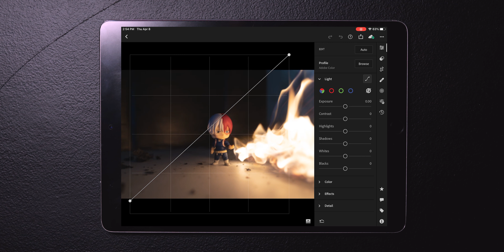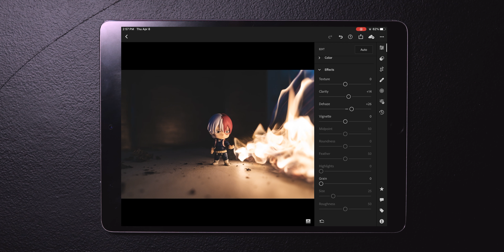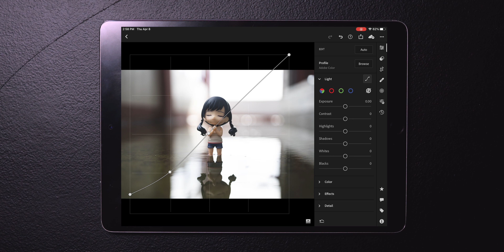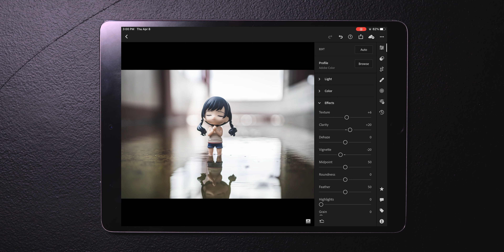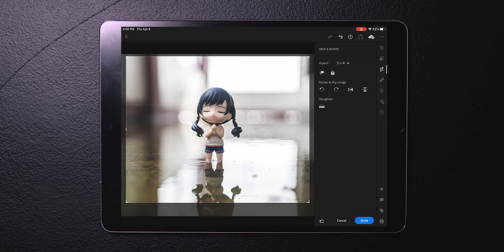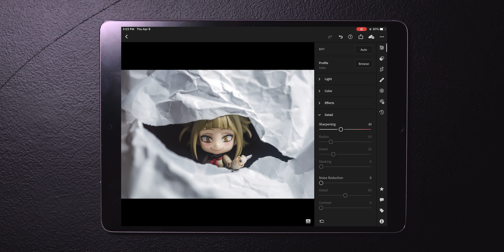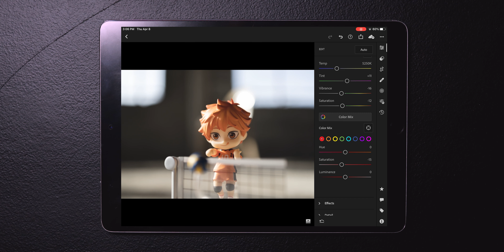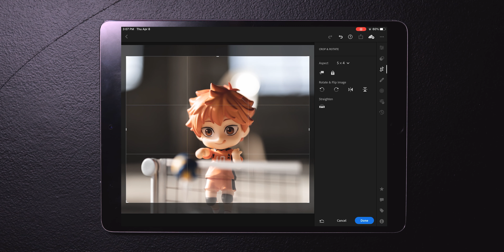How To Edit Toy Photos In Lightroom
Camera used: Canon EOS RP + RF 35mm f1.8 macro IS STM